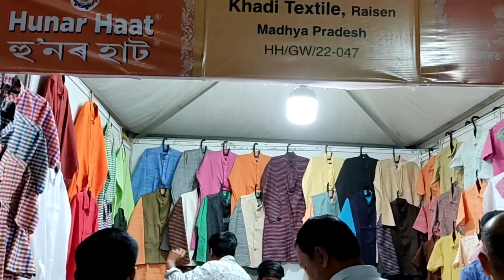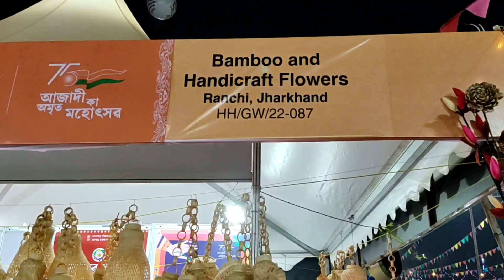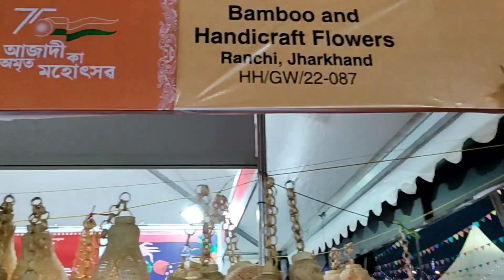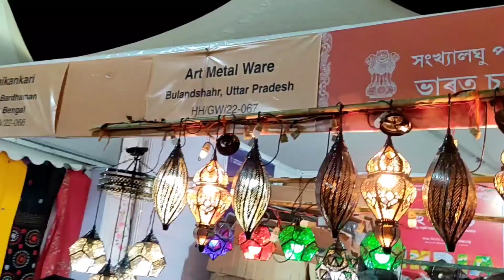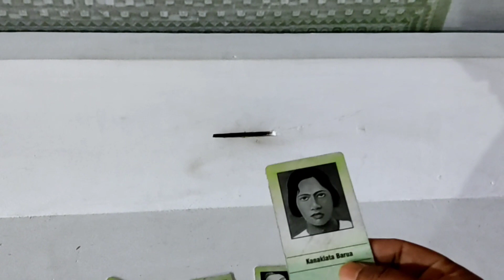Hunar Haat 2022, Guwahati | Govt. Organized Biggest Mela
Hunar Haat 2022 , Guwahati , Khanapara
Organised by Ministry of Minority Affairs, Govt of India , A confluence of croft cuisine and culture. Going on at Veterinary College Ground Khanapara .
Date : 11th To 20th March